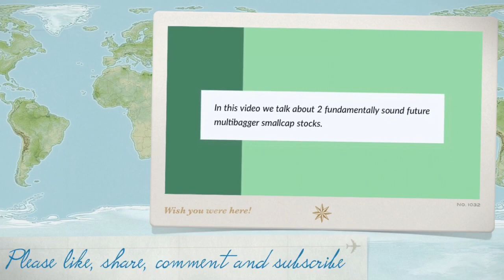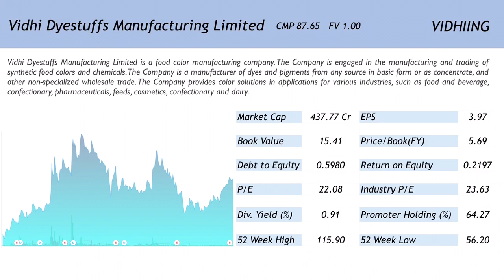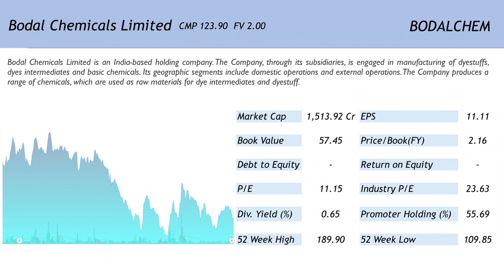2 lesser known Fundamentally Sound Future Multibagger Smallcap Stocks to consider now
2 lesser known Fundamentally Sound Future Multibagger Smallcap Stocks to consider now

In this video we would be talking about 2 lesser known fundamentally sound smallcap stocks which may create huge wealth going forward. Please watch this video to know more.

Happy Investing!!!

The source information can be found on the Moneycontrol Website at the following URL,